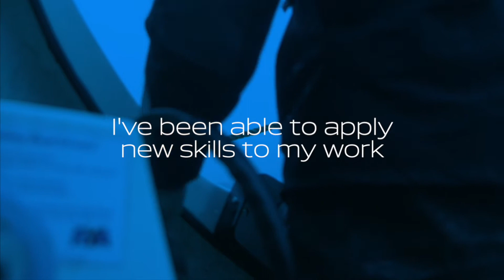Master's study at Portsmouth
Chrissy and Gill tell us why they decided to study a Master's, as well as some of the skills that they've gained during their postgrad study.